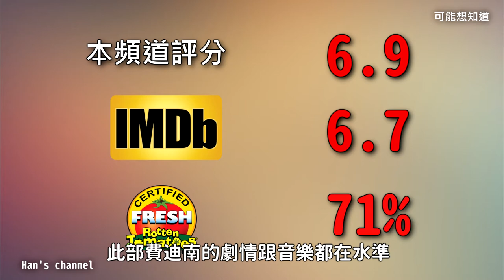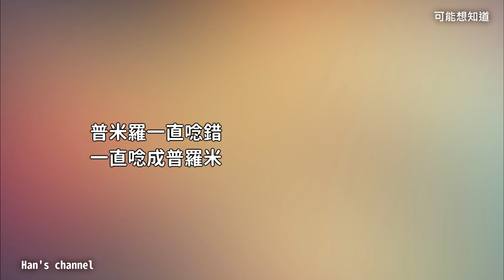萌牛費迪南|有雷心得|推薦分數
影片內容01:00後有雷請斟酌觀看！

今天你可能想知道的事情
看看萌牛費迪南值不值得進電影院看呢？
廢話不多說，趕緊按下影片播放鍵

影片內容大綱：
1.劇情大綱
2.推薦分數
3.有雷點評心得